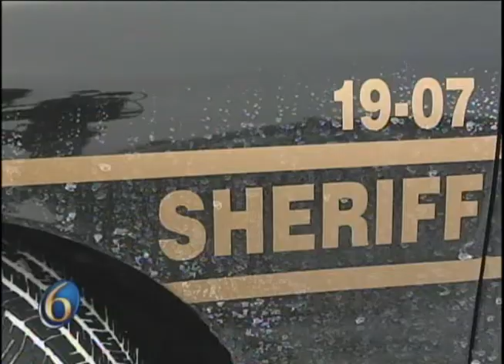Son Kills Mother, Himself